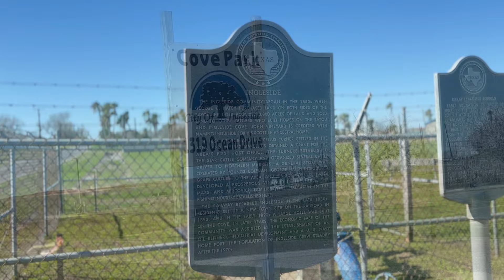Ingleside, Texas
Hey guys. I have been living full-time in my F150 with a Leer Topper for over 5 years !Sleeping in my truck and enjoying whatever area I am at!

My mailing addres s:
Dennis Kelley
1919 Highway 35 N
PMB 69

dennis-kelley-16

$1B1S1B